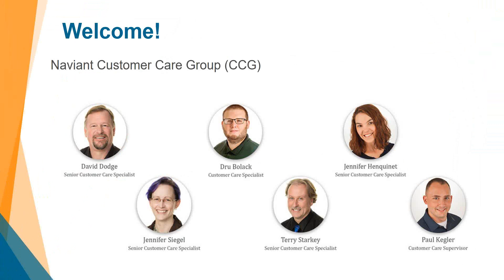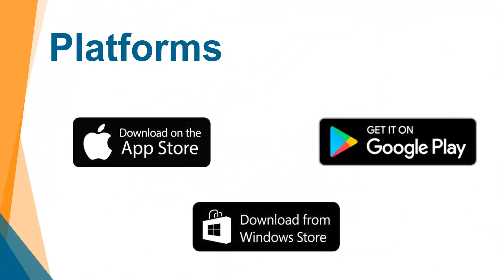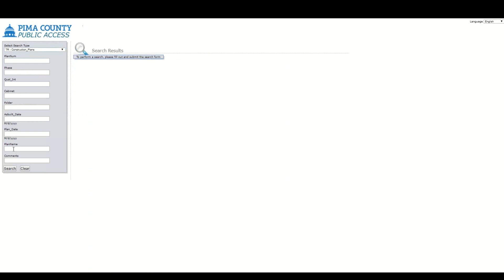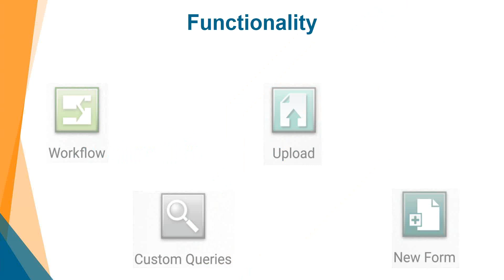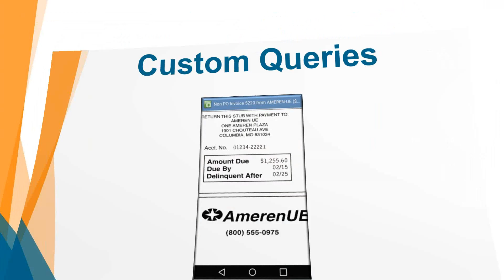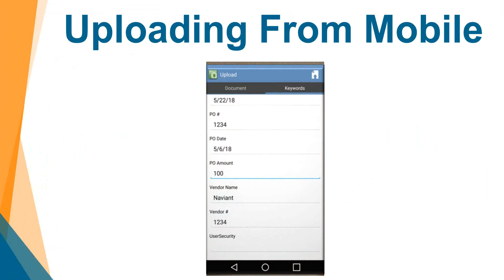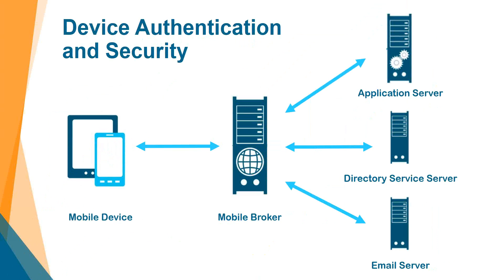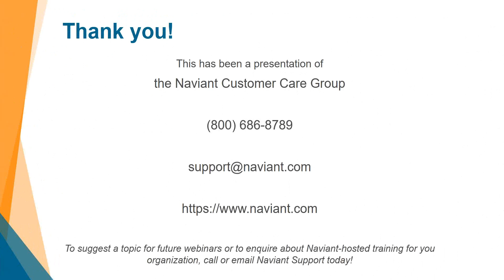Take Your OnBase Content Anywhere You Want To Be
OnBase documents, electronic forms, and workflow processes have always been critical within the corporate office walls, but what about when you are away from the office?

Are there secure options for sharing your OnBase Content outside of the corporate walls? The simple answer is YES!

We will show you how and what you share in this informative exploration of sharing your OnBase solution outside your corporate walls. OnBase provides access to documents, electronic forms, and workflow processes via ubiquitous mobile devices regardless of the type of smart device you have today. The most popular iPhone, iPad, and Android devices open the critical OnBase content and processes to users anywhere they can get a cell signal or wi-fi access. We will show you some of these great features and functions while noting the critical security considerations.